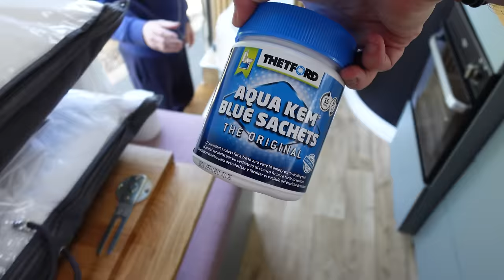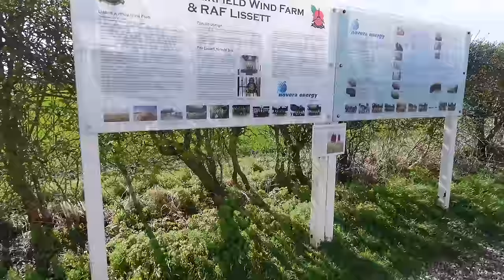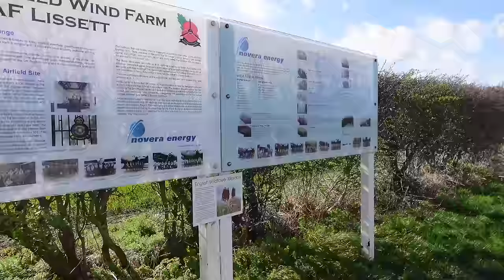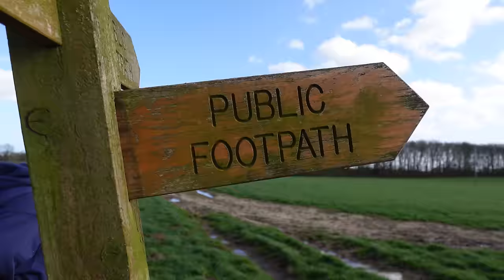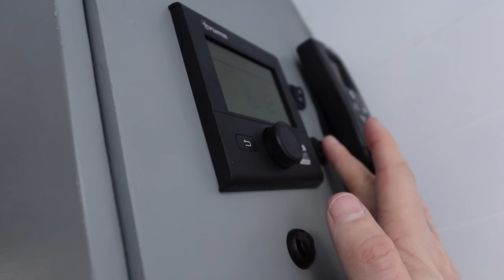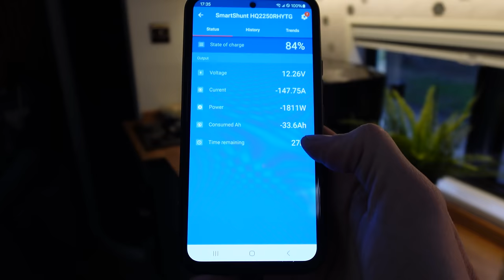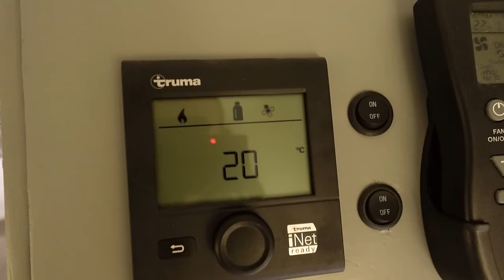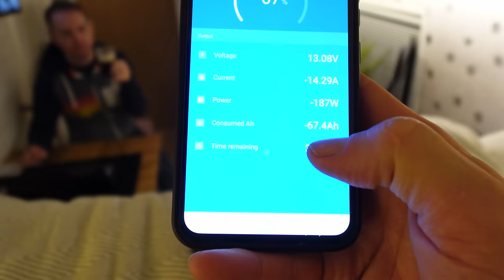VAN LIFE WILD CAMPING - OUR FIRST NIGHT AWAY IN THE CAMPERVAN ! PARK UP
We start Van life and Wild Camping  (well almost) we take Taylor our on a test run, what dramas will be in store ?